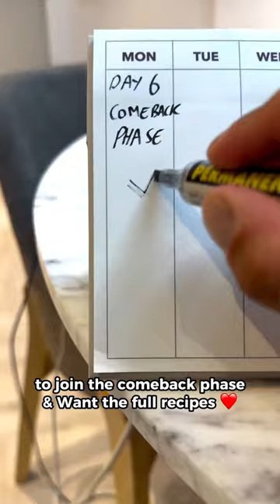30 days fitness Challenge Day 6